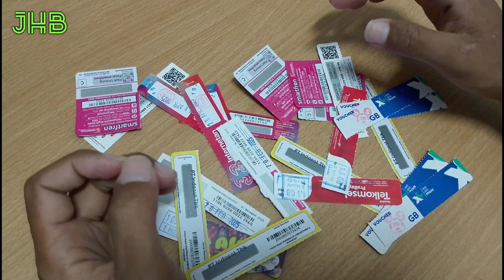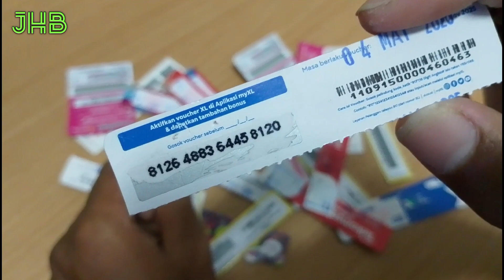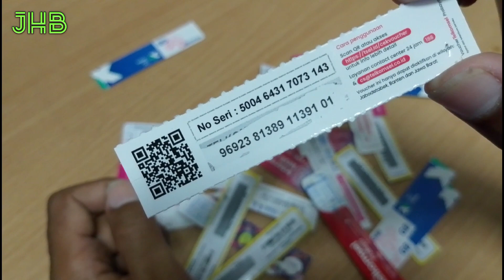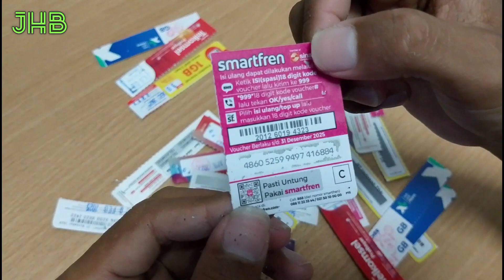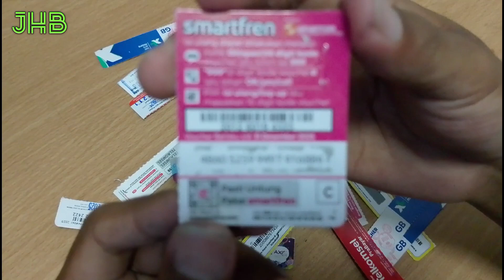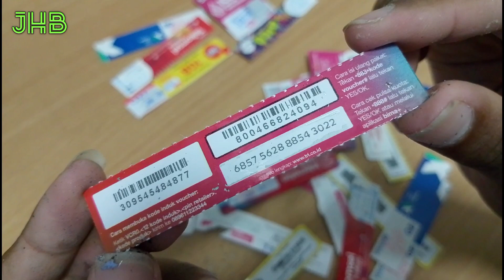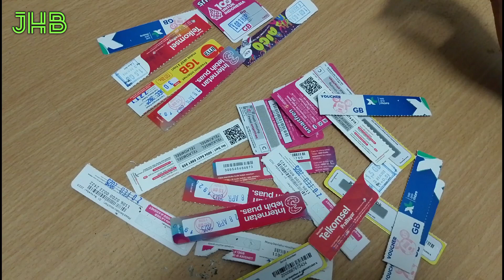Bagi-Bagi Voucher Pulsa Dan Kuota Gratis Ke 19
Berbeda dari video sebelumnya,pada video kali ini dan seterusnya bakalan menggunakan metode seperti ini
Untuk voucher yang terbuka di video bisa langsung dipakai,kalau sudah terpakai berarti keduluan oleh orang lain

Dan untuk voucher lainnya,akan hendri sisipkan di beberapa video hendri lainnya ntah itu video lama ataupun video terbaru,posisinya ada di deskripsi bagian paling bawah,tapi enggak semua deskripsi video ada vouchernya,intinya untung-untungan aja buat penonton

Video baru yang hendri sisipkan voucher:
Dicek aja setiap ada video baru

Tujuan memberikan voucher di akhir deskripsi adalah agar penonton selalu membaca,karena minat baca orang-orang kita kurang banget,kebanyakan pada malas buat nyimak tulisan,tapi enggak semua orang gitu kok